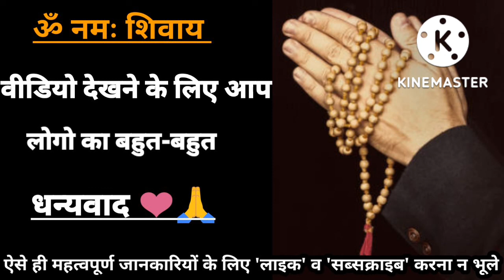एकादशी के दिन सिर धोने से क्या होता है | व्रत में बाल धोना चाहिए या नहीं | @baatmanki